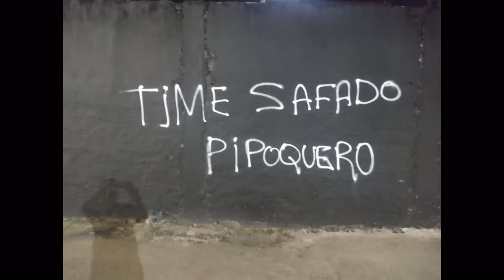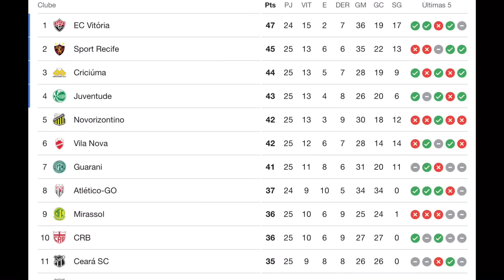ACABOU A PACIÊNCIA NA ILHA: “TIME PIPOQUEIRO”.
Vamos comentar a situação do Sporf. Torcida picha muros da ilha do Retiro chamando jogadores de pipoqueiros.

27/08/2023